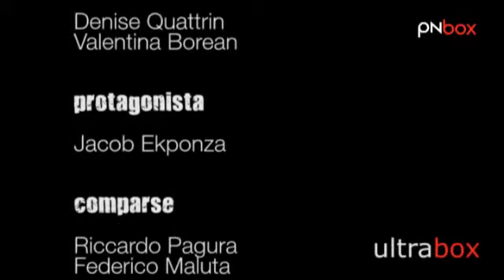Il gioco della realta`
Dopo un mini corso di videomaking -- realizzato da Pnbox- le classi terze della scuola secondaria di primo grado -- Istituto Comprensivo di Zoppola- hanno creato una serie di cortometraggi sul tema dell'educazione stradale: un progetto di sensibilizzazione ed educazione sovvenzionato dai signori Pasquini, genitori di Alberto, venuto a mancare nell'Aprile 2004 in seguito ad un incidente stradale. I ragazzi, dopo un percorso di studi ed analisi sul problema dei comportamenti a rischio per la sicurezza sulla strada, hanno dato sfogo alla loro creativit&agrave; con i mezzi della grafica e del video. Ed ecco online il vincitore del concorso: gli alunni della classe 3^ B, che dopo aver studiato e scritto la sceneggiatura, si sono calati nel ruolo di registi, attori e operatori producendo un corto dal titolo "Il gioco della realt&agrave;".